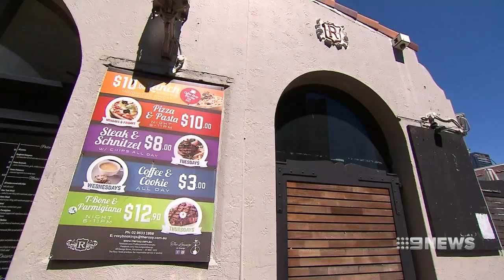Push to save iconic theatre | Nine News Australia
For close to a hundred years, it has entertained the people of Parramatta.

But the glory days of the Roxy Theatre on George street are long gone, and now the fight is on to save it from redevelopment.